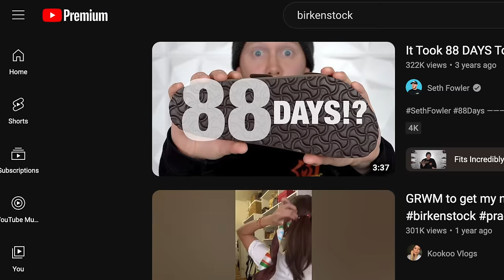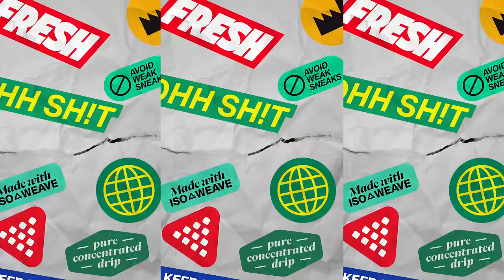The MOST Popular Shoe of 2024: HONEST REVIEW Birkenstock Boston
Today I'm reviewing the wildly popular Birkenstock Boston in both the Soft and Standard variants! The Birkenstock Boston clog first released back in 1979 and even in 2024 is still one of the most popular shoes around! The retail price of the Birkenstock Boston is between $145 and $160. The Birkenstock Boston fits true to size but does require some break in time! Check out my full Birkenstock Boston Clog suede and oiled leather review and on foot to learn more!

Seth Fowler
141-I Rte 130 S,
# 383